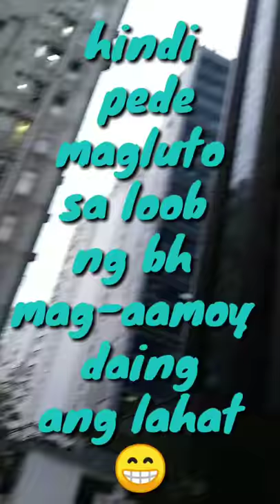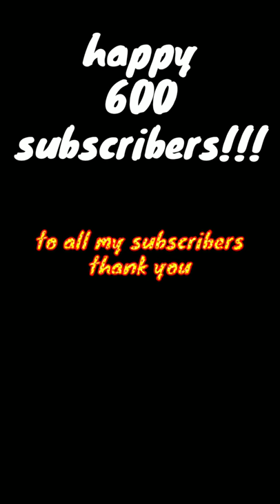LUTONG PROBINSYA LIFE IN PROVINCE + HAPPY 600 SUBSCRIBERS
lutong probinsya life in province with daing ensaladang mangga..
as an ofw. so heavenly na kung may foods galing pinas.